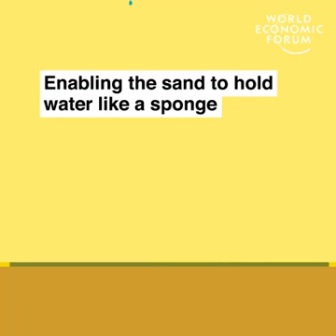Sand to soil